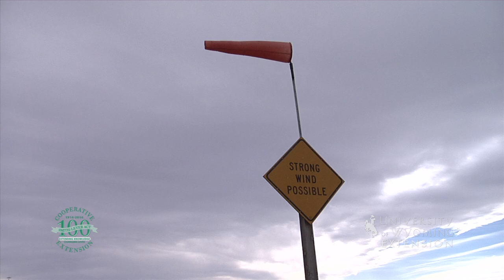The Big Hollow and the Power of Wind Erosion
The Big Hollow, a wind-eroded depression just west of Laramie, is the largest deflation basin in North America. Find out more about this unique geologic feature and the power of the Wyoming wind.